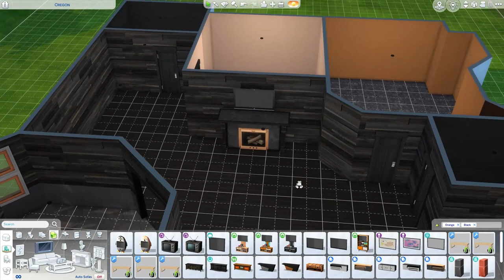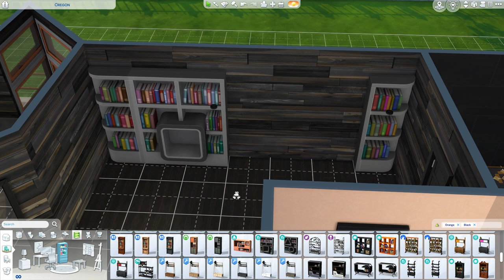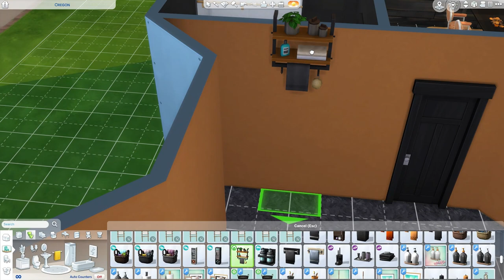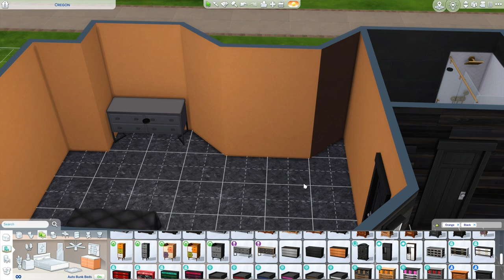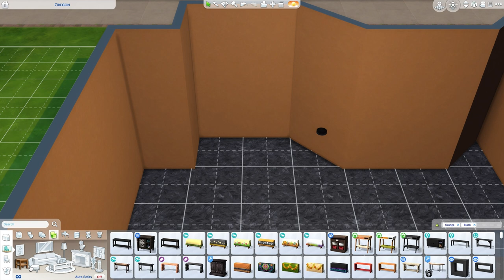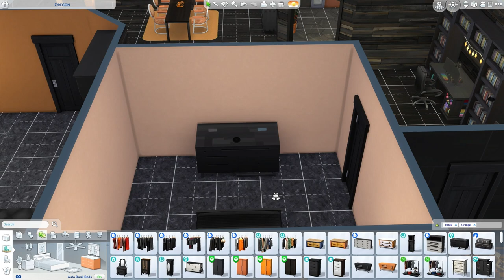50 States Build Oregon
Hey Friends!!